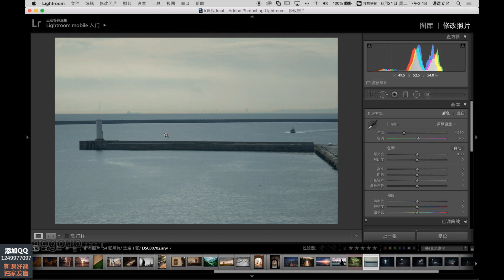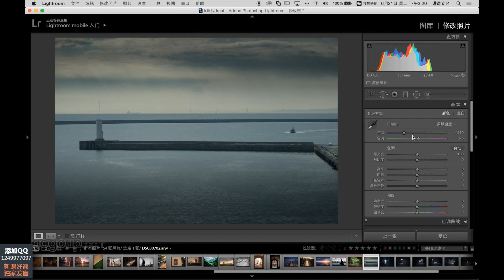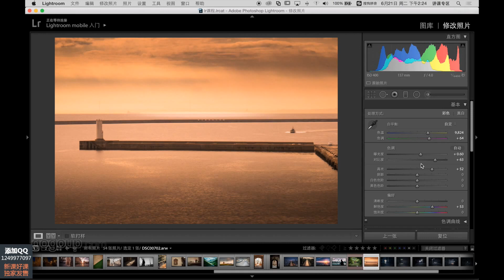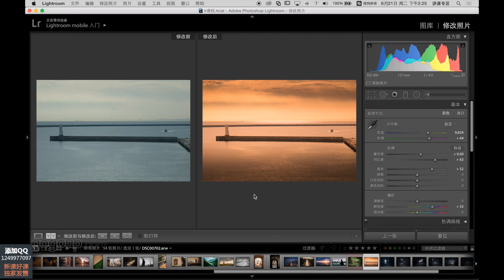课时4 · 亮度色彩的综合调整（4）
本频道依然是国画和自己的科技开箱为主。

订阅自购转载总是很纠结。希望赚钱，也希望留在外网让大家有机会看看。但对于作者不是很尊重。
再次说声对不起了。有能力的同学可以去打赏。
Lightroom一直是我非常喜欢的摄影软件。
跟着一起学习一下会有很大的收获。请大家使用播放列表顺序观看。